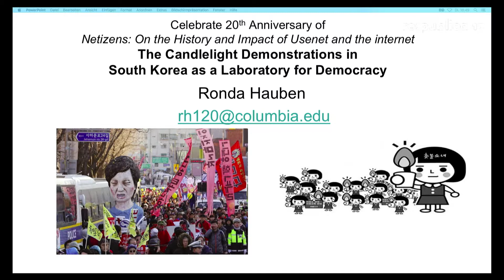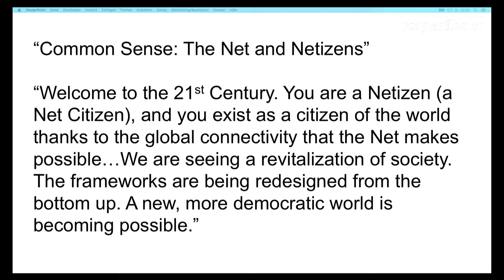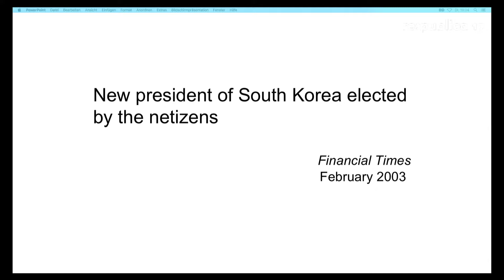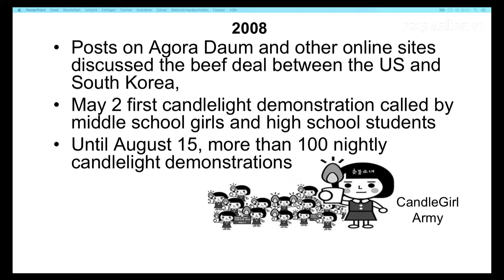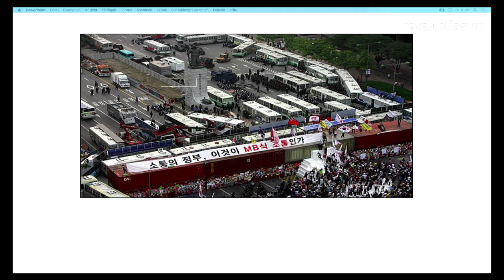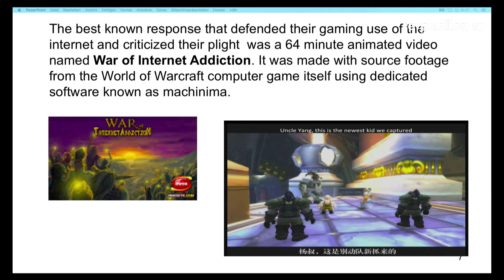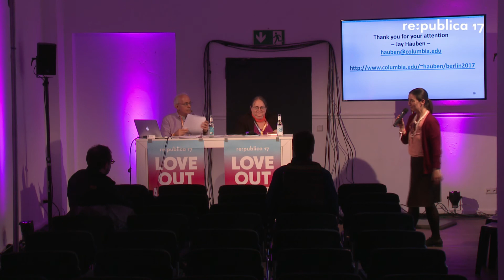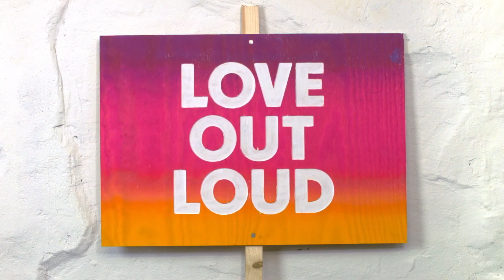re:publica 2017 – Ronda & Jay Hauben: Celebrate the 20th Anniversary of "Netizens"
"Welcome to the 21st Century. You are a Netizen (a Net Citizen)," wrote Michael Hauben in 1993 when he discovered that along with the Internet there had emerged a new form of citizen and citizenship. He called this new form of citizen 'netizen'. The article Hauben wrote introducing his research and the concept of Netizen to the world soon became the first chapter of the book "Netizens: On the History and Impact of Usenet and the Internet". Come celebrate the 20th anniversary of this book with us.